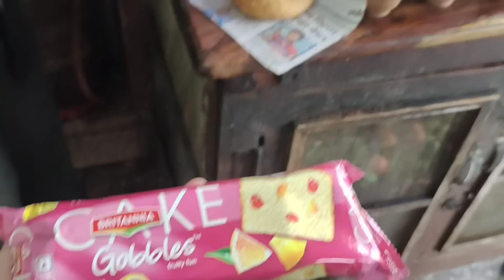Ajmer Dargah shariff | Khwaja Garib Nawaz 🤲 | Chhatti Vlog | 2022 | Arshi Saifi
I do regular live sessions there.